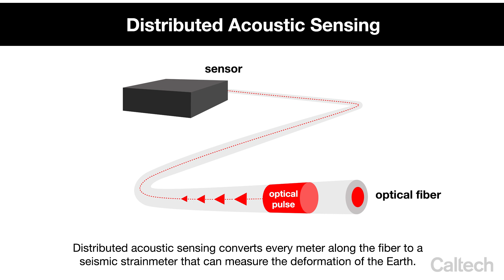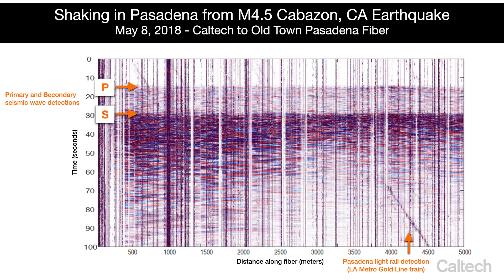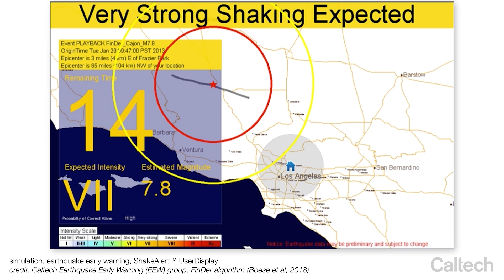Seismologist Zhongwen Zhan: Keeping an Ear to the Ground